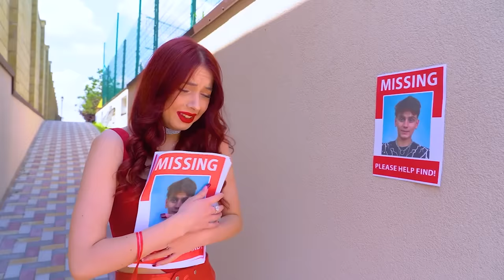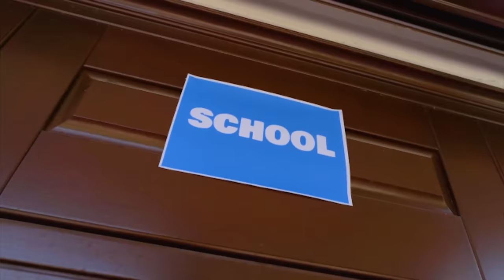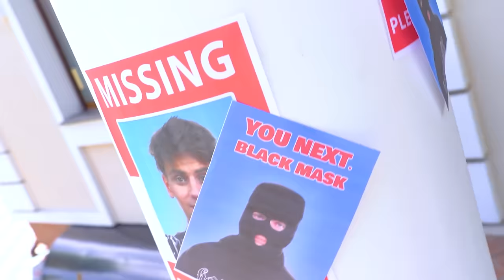Mysterious Story in Tim Tin Land P. 1 | Prom in Private School! My Brother Was Kidnapped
On the eve of prom, not only the private school freezes, but the whole Tim Tin Land. Can something spoil this event? It seems that one mysterious story will still make students forget about the main party of the year ...
The kidnapped brother, incomprehensible threats and it seems that the situation is only getting worse. The police can't handle it, so maybe we should take matters into our own hands before it's too late? Let's see what our students can do!